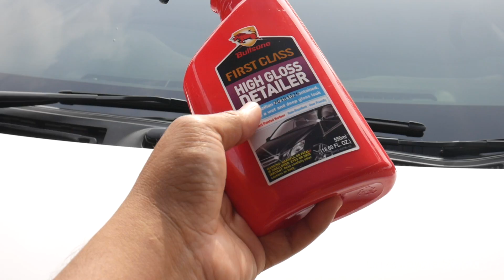Rekomendasi Wax Pengkilat Cat Mobil Terbaik Yang Pernah Kita Cobai Dari 5 Wax Ini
Video kali ini kita coba berbagi pengalaman wax pengkilat cat mobil yang pernah kita pakai.

Wax ini penting untuk melindungi dari hujan dan memperkilat mobil

Beli belalai di bukalapak dapat rating 4.7 dari 5

Link Pembelian Leather Strap Untuk Tool Storage Toyota Sienta
Bukalapak

Link Pembelian Leather Pouch
Bukalapak